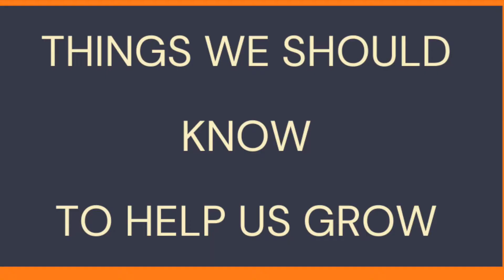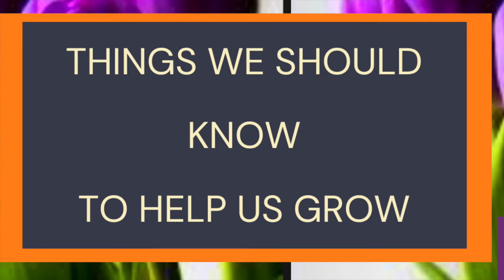No.1: Things We Should Know To Help Us Grow with ALFREDA LANOIX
Things We Should Know To Help Us Grow share moments of inspiration and motivation from various persons respected for their unique wisdom nuggets, This contribution comes from Alfreda Lanoix, spiritual leader, motivator, and artist.

An OPA Media LLC production